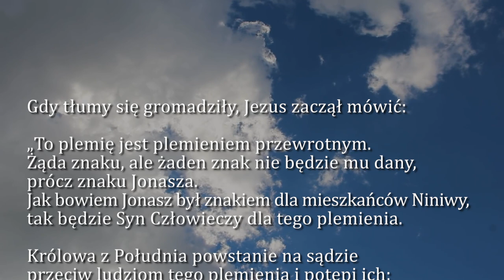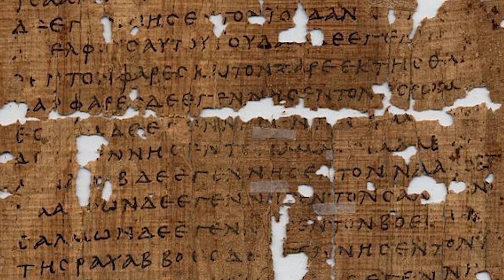Dobra Nowina na dziś | 1 marca - Środa, I tyg. Wielkiego Postu